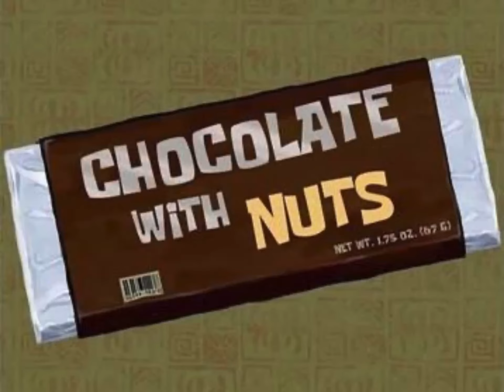Happy 22nd Anniversary To SpongeBob Chocolate With Nuts